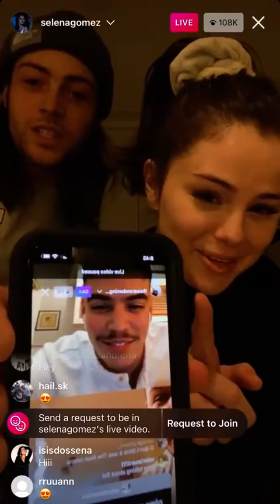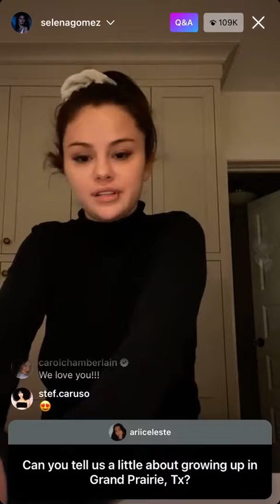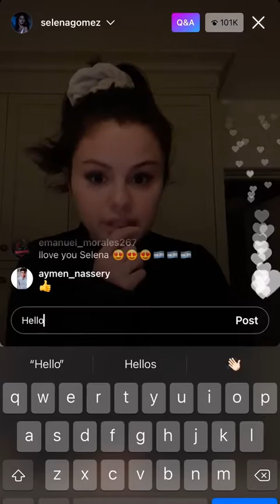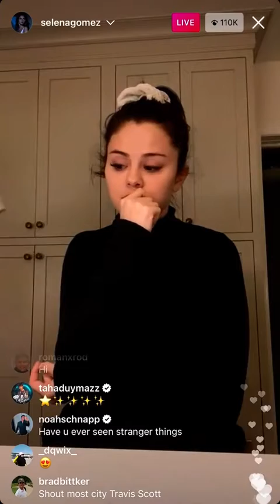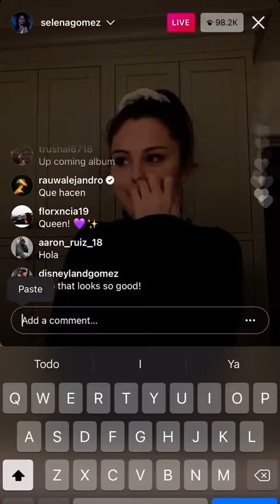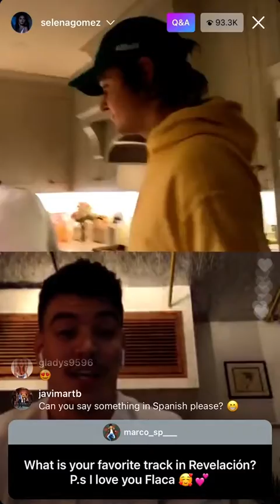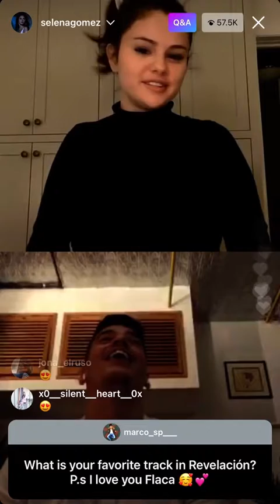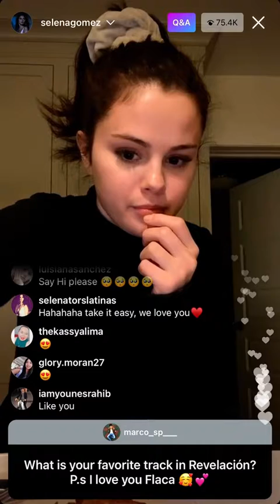Selena Gomez Full ig live ( In Ends Bad february 21st 2021